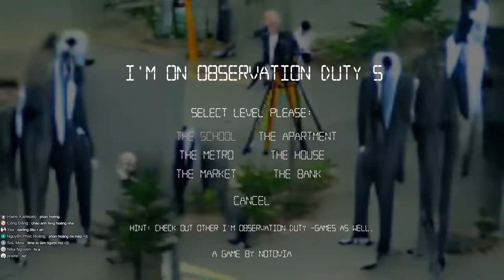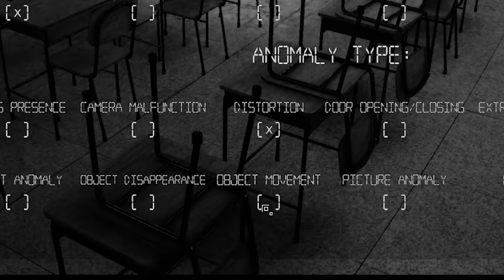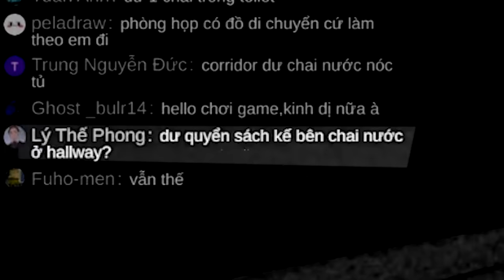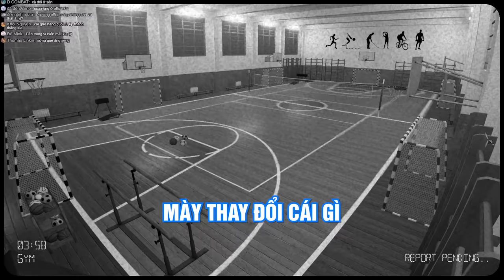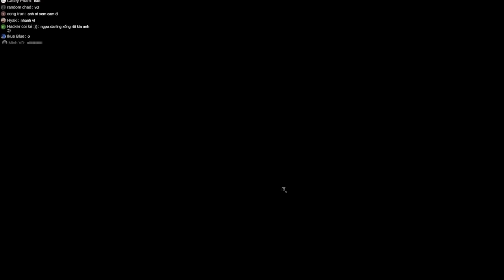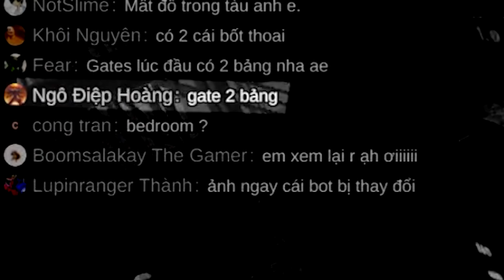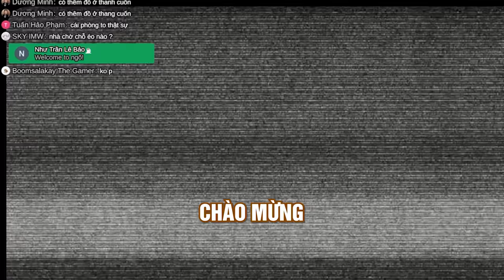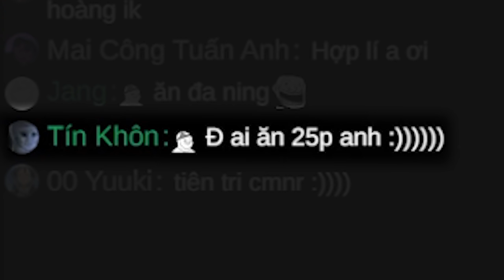TÌM CON MA TRƯỚC KHI NÓ TÌM MÀY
Sử dụng code: HK15.Glorious
Khi mua sản phẩm Chuột Glorious và lót chuột Glorious tại Phong Cách Xanh để được giảm giá
Cảm ơn tới bạn đã tham gia

Outro:
Pop Star - Kirby 64- The Crystal Shards